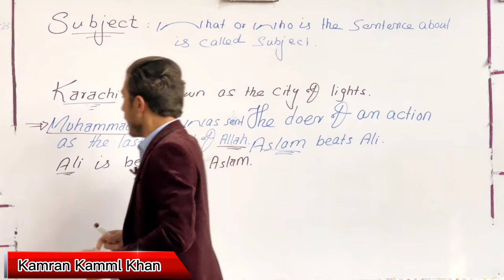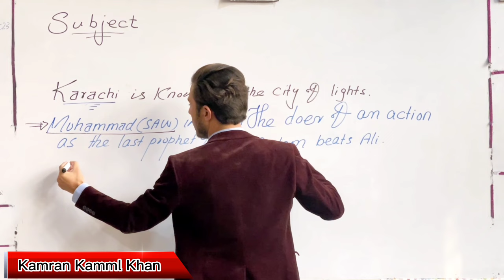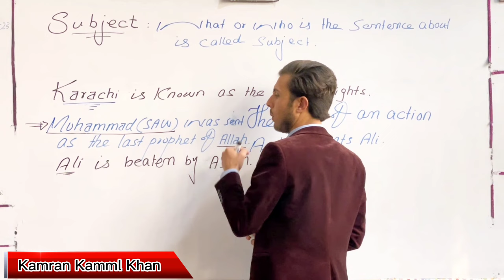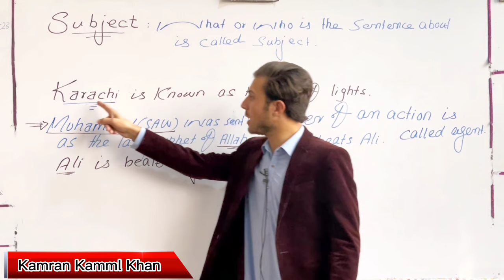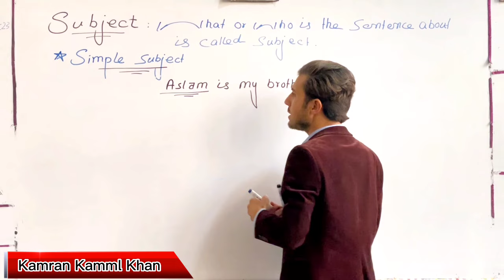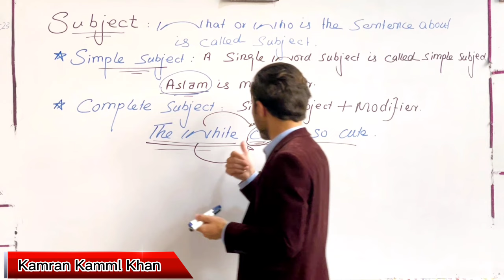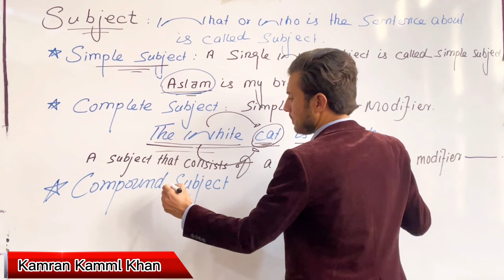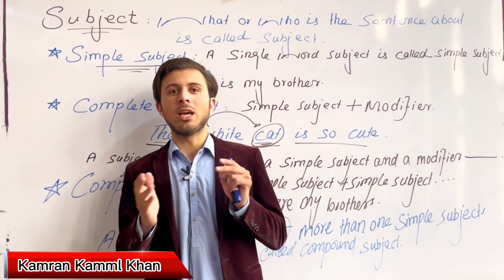What is subject || Subject And Its Types || By Kamran Kmml Khan || Grammar Insights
Today's first and initial lecture will be about:

What is the difference between subject and agent?
What are the different types  (Simple subject, compound subject and complete subject) of subject?